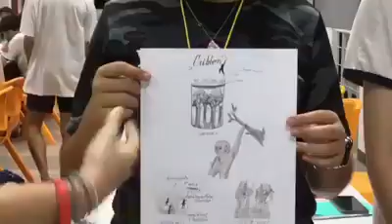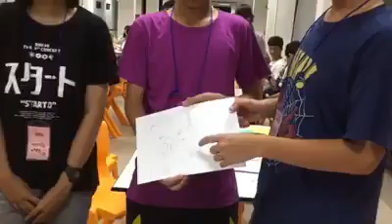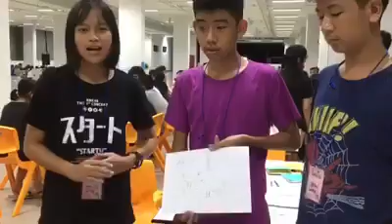Designing zoo habitat for Khaodin zoo